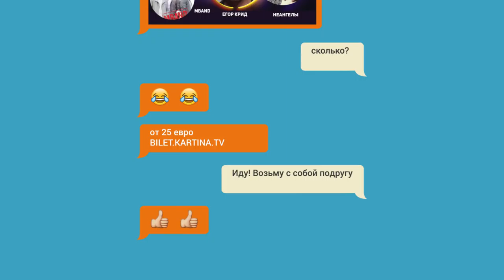20 мая Open Air "10 Лет Картина ТВ" Все звезды на одной сцене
🎉Мы знаем, куда  Вам стоит пойти  в праздники Pfingsten (Троицу) в Германии:  приходите на шоу «Kartina.TV Концерт десятилетия»!🎉

Концерт десятилетия пройдет в Германии этой весной: 20 мая 2018 года в Висбадене на площадке Brita Arena будет жарко! Запомните эту дату, отметьте у себя в календаре, доставайте лучшие наряды, потому что вас ждет грандиозное шоу «Kartina.TV Концерт 10-летия»! 💪10 000 зрителей, тонны техники и киловатты мощного звука — все это для того, чтобы с размахом отметить 10-летний юбилей Kartina.TV и просто насладиться хорошим шоу и музыкой🎵🎶

⭐⭐⭐Столько звезд на одной сцене встретишь нечасто, так что не пропустите эксклюзив! ⭐⭐⭐Для вас выступят:

• Николай Басков — «золотой голос России», десятикратный обладатель премии «Золотой граммофон», Народный артист России, автор душевных песен «Твои глаза маренго», «Ждать тебя», «Обниму тебя» и других.
• Ирина Аллегрова — Народная и Заслуженная артистка России, обладательница многочисленных премий «Золотой граммофон», «Песня года», ZD Awards, премии «Муз ТВ», «Овация» и других. Ирина Аллегрова также была удостоена медали «200 лет МВД России», почётной грамоты правительства Москвы, Ордена Петра Великого и награды «Рубиновый крест». 7 марта 2018 года Ирина Аллегрова порадовала поклонников масштабным сольным концертом с программой «Tet-a-tet». Ранее публике была представлена концертная программа «Моно…», в которую вошли новые хиты «Моя семья», «Короля играет свита», «Медаль за мужество» и другие.
• Лев Лещенко — Народный и Заслуженный артист РСФСР, легендарный певец, обладающий великолепным голосом баритон. За заслуги в области культуры и искусства Лев Лещенко был награжден орденами «За заслуги перед Отечеством», орденом Почёта, орденом Дружбы народов и другими. На данный момент дискография Льва Лещенко насчитывает 28 альбомов, последний из которых, «Я встречи ждал», вышел в 2017 году. Лев Лещенко регулярно принимает участие в крупных музыкальных фестивалях, в в феврале 2018 года он порадовал поклонников ярким выступлением на первом в истории концерте «Песня года» в Германии.
• Полина Гагарина — обладательница премий "Муз ТВ", «Золотой граммофон» и автор нашумевшего хита «Обезоружена» (15 млн. просмотров на Youtube), «Драмы больше нет» (11 млн. просмотров на Youtube).
• Сергей Лазарев — любимый миллионами лауреат премии «Золотой граммофон», многократный участник, а с 2007 года и ведущий премии «Песня года», а также бронзовый призер конкурса «Евровидение 2016», чья песня «Сдавайся» собрала более миллиона просмотров на ютубе всего за пару недель после релиза.
• Verka Serduchka — Народный артист Украины, автор зажигательных песен «Все будет хорошо», «Дольче Габбана», «Жениха хотела» и других.
• Иванушки International — легенды 90-х, авторы любимых хитов всех дискотек: «Тучи», «Где-то», «Тополиный пух», «Снегири» и другие песни стали гимном целых поколений. Иванушки International — обладатели наград «Звуковая дорожка», «Овация», «Золотой граммофон», «Песня года», «Стопудовый хит» и других. В 2015 году группа отметила 20-летие творческой деятельности масштабным концертом на сцене Crocus City Hall.
• Егор Крид — звезда лейбла Black Star Inc., №1 среди среди русских рэперов, участник самого ожидаемого телешоу этой весны - «Холостяк» (6 сезон на ТНТ).
• ALEKSEEV — участник «Евровидения 2018» от Беларуси, завоевавший любовь фанатов благодаря песням «Пьяное солнце», «Навсегда» и новинке «Forever».
• MBAND — бойз-бэнд, который прославился благодаря хиту «Она вернется» и обладает престижными наградами Золотой граммофон», «Песня года», «Премия RU.TV», «Реальная премия MusicBox», «MTV Europe Music Awards».
• НЕАНГЕЛЫ — соблазнительный дуэт, покоривший сердца хитами «Сережа», «Точки», «Это любовь».
• Mountain Breeze — финалисты шоу X-фактор, недавно порадовавшие поп-рок релизом «I See You» и готовящие к выходу свой дебютный альбом.

Само шоу «Kartina.TV Концерт 10-летия» начнется 20 мая 2018 в 19:00, но праздничную атмосферу можно будет почувствовать еще раньше: с 17:30 для гостей концерта свой эксклюзивный сет сыграет DJ Sasha DITH. Можно будет потанцевать и пообщаться в приятной атмосфере в ожидании шоу. А еще вас ждет фуршет с закусками и освежающими напитками, чтобы зарядиться энергией на весь вечер!

👉 Не пропустите крупнейший open air этой весны «Kartina.TV Концерт 10-летия» в Германии!